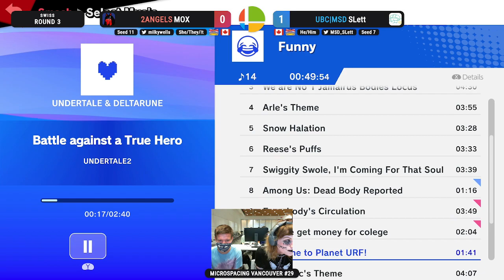Microspacing Vancouver #29 - MOX vs SLett - Swiss Round 3